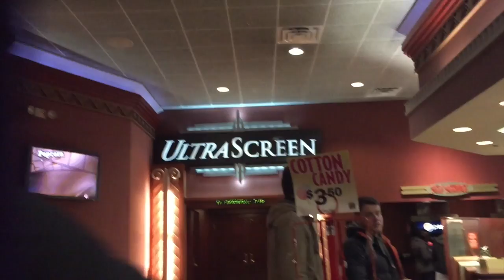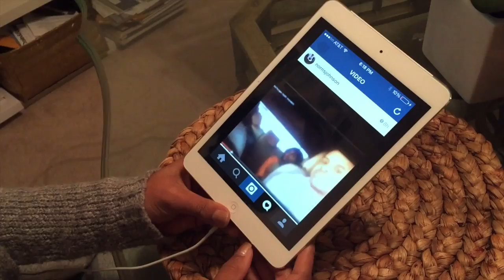Life With The Logans - Vlog #29 - It's So COLD!!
LIFE WITH THE LOGANS

vine @cameron logan